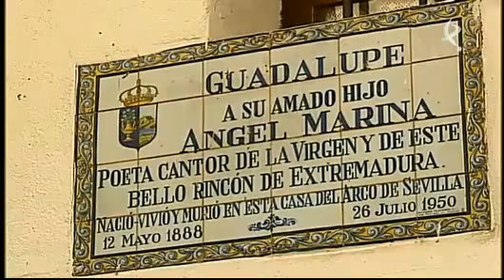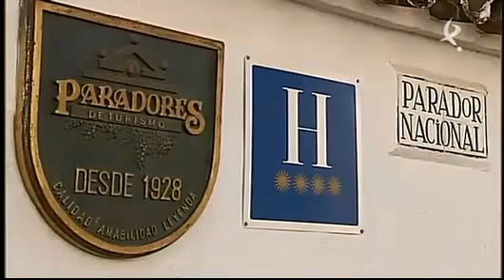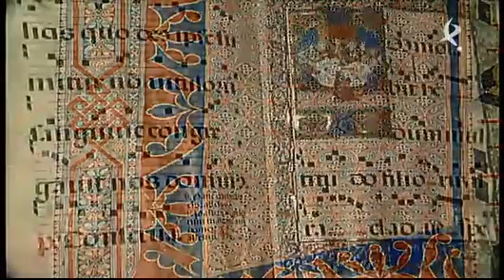RUTA OESTE. GUADALUPE.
FUENTES: CANAL EXTREMADURA TV
PROGRAMA: RUTA OESTE.
LOCALIDAD: GUADALUPE
FECHA DE EMISIÓN: 29 DE ABRIL DE 2014